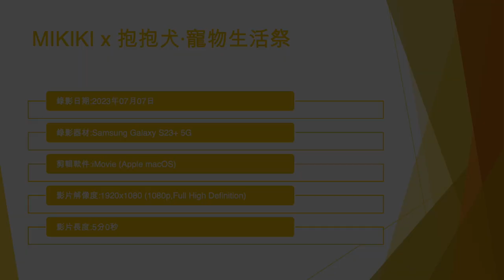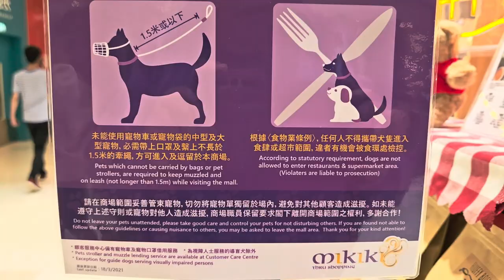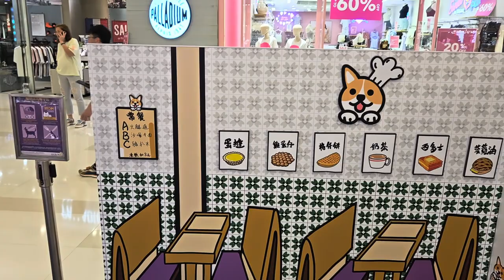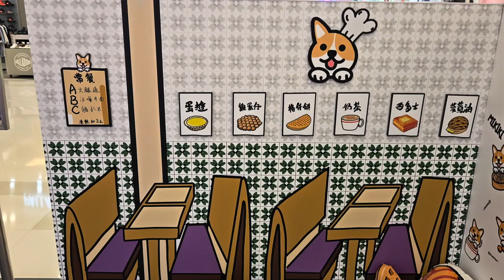MIKIKI x 抱抱⽝·寵物⽣活祭 - 2023年07月07日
錄影日期:2023年07月07日
錄影器材:Samsung Galaxy S23+ 5G
剪輯軟件:iMovie (Apple macOS)
影片解像度:1920x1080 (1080p,Full High Definition)
影片長度:5分0秒